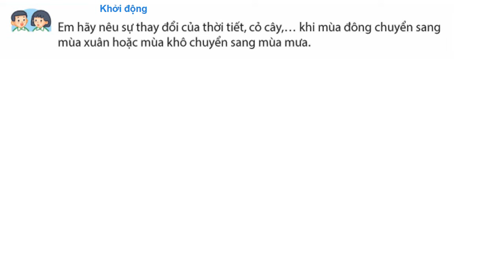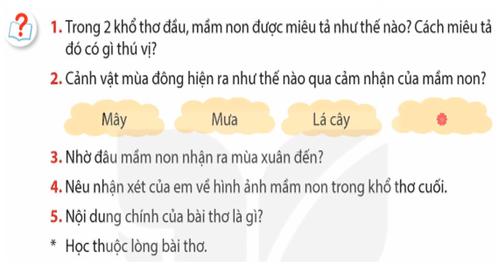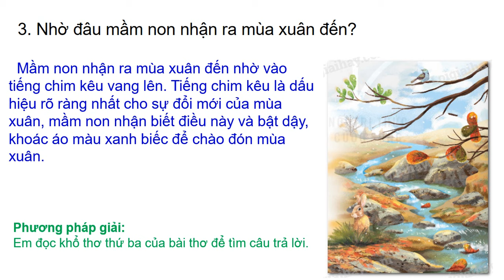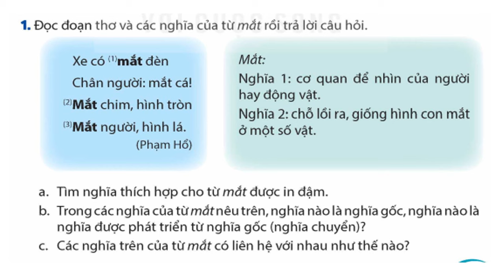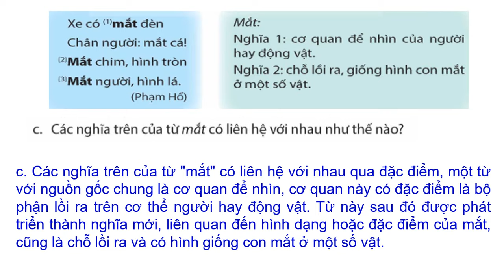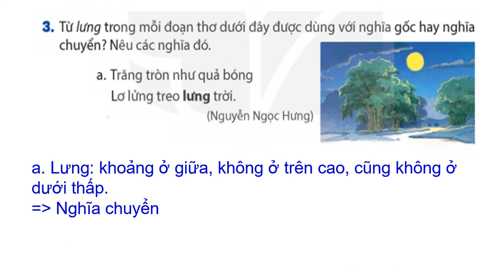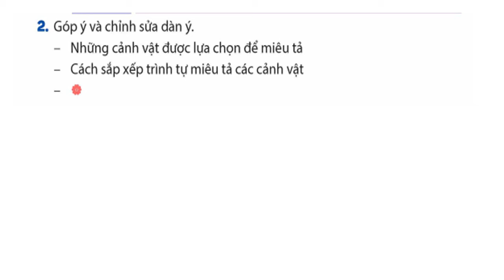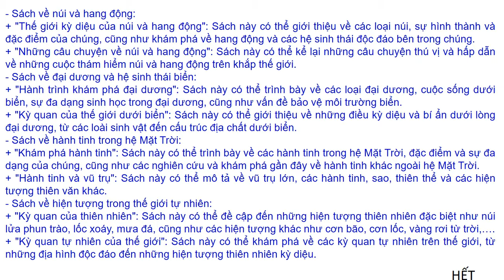Bài 13 Mầm non Tiếng Việt 5 Tập 1 Kết nối tri thức trang 64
Luyện đọc , đọc hiểu,  trả lời câu hỏi, luyện từ và câu, từ đa nghĩa,  nghĩa gốc, nghĩa chuyển,  bài văn tả phong cảnh,